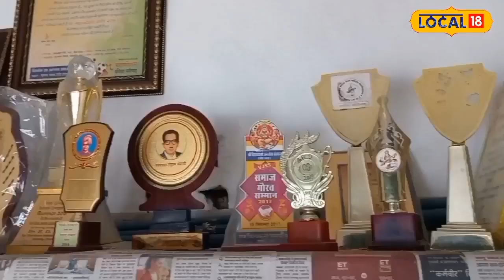Success Story : बेटी ने अपने पिता का सीना किया चौड़ा, जानिए इनके संघर्ष की कहानी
Damoh News:  दमोह शहर, जिसमें पहले शिक्षा के क्षेत्र में ही उच्चतम प्रतिष्ठा रखता था, अब प्रतियोगिताओं में भी अपनी महत्वपूर्ण उपस्थिति को साबित कर रहा है. रितिका विश्वकर्मा, एक बाइक मैकेनिक की बेटी, हाल ही में मध्य प्रदेश की राष्ट्रीय जूनियर हॉकी टीम का हिस्सा बनकर झारखंड के खिलाफ खेले गए कड़े मुकाबले में जीत हासिल की है. इस शानदार प्रदर्शन के साथ, उन्होंने मध्य प्रदेश को पहली बार गोल्ड मेडल दिलाने का सौभाग्य प्राप्त किया है.
Damoh News: The city of Damoh, which earlier had the highest reputation in the field of education, is now proving its significant presence in competitions as well. Ritika Vishwakarma, the daughter of a bike mechanic, recently won a tough match against Jharkhand by being a part of the Madhya Pradesh national junior hockey team. With this brilliant performance, he has got the privilege of getting the gold medal for the first time for Madhya Pradesh.